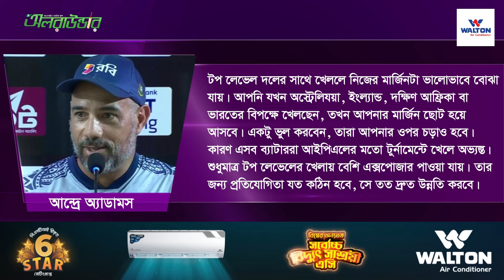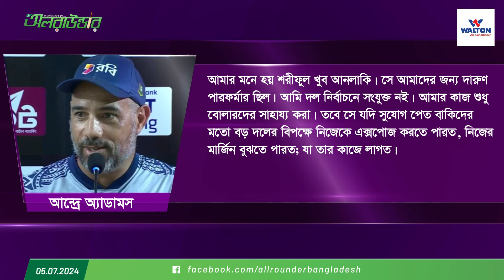সাকিবের সবচেয়ে বড় শক্তি তার 'চরিত্র', শরীফুল 'আনলাকি'; শিষ্যদের নিয়ে অ্যাডামসের মূল্যায়ন কী?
সাকিবের সবচেয়ে বড় শক্তি তার 'চরিত্র', শরীফুল 'আনলাকি'; বিশ্বকাপে শিষ্যদের নিয়ে অ্যাডামসের মূল্যায়ন কী?